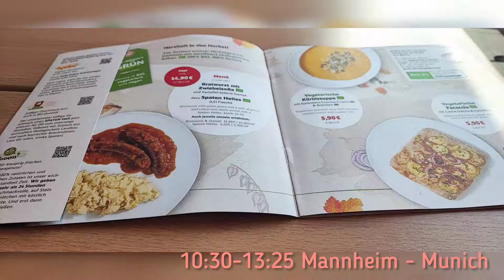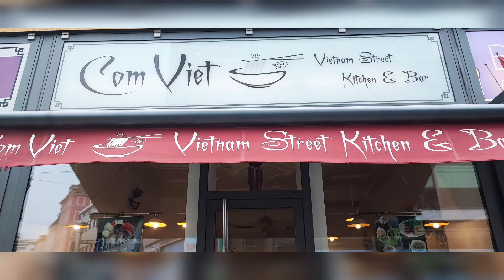Odd in Germany: Day 11